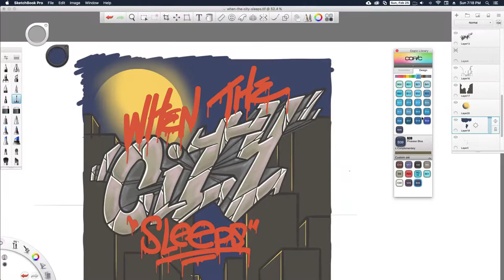when the city sleeps Speed Painting